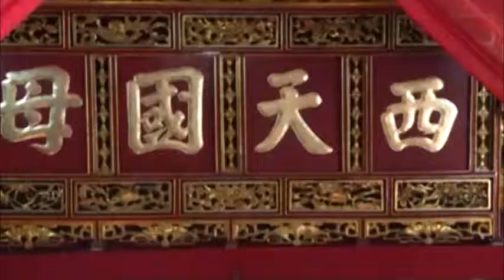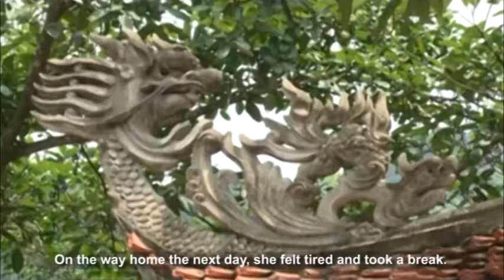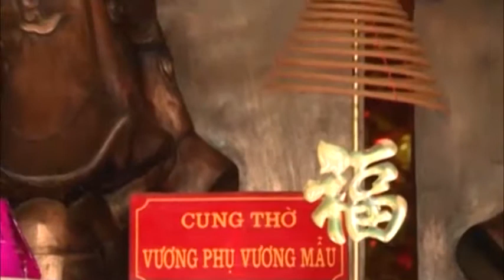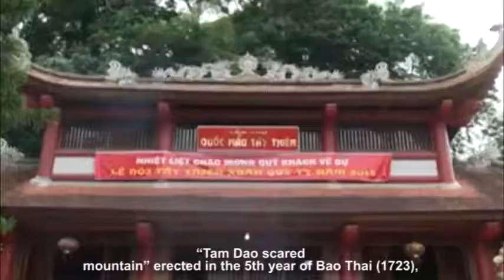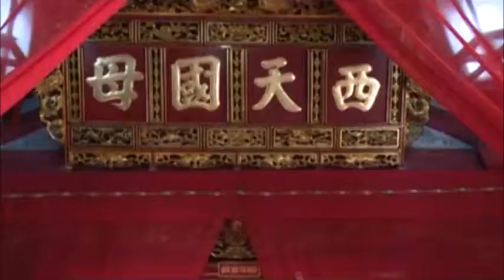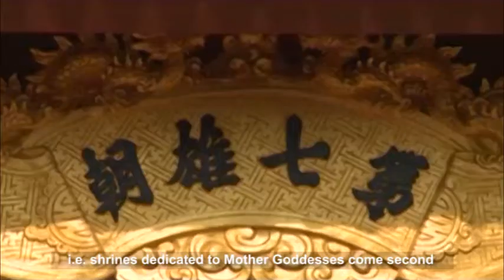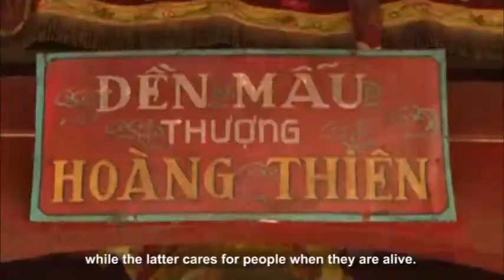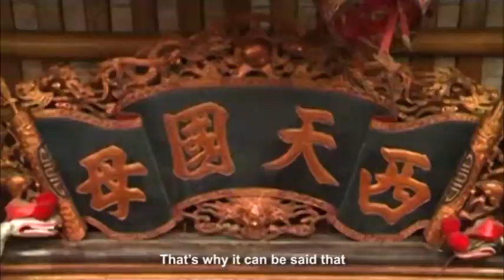Worship of Tay Thien National Mother in Vietnamese belief culture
The worship of Tay Thien National Mother makes a great spiritual space with many long-established relic sites which stand next to ancient pagodas. This creates a special link between Buddhism and the Mother Goddess worship in Vietnamese culture.